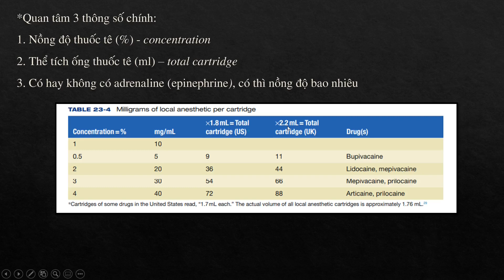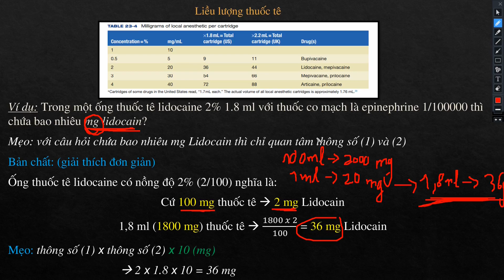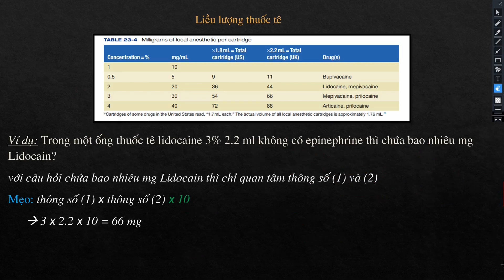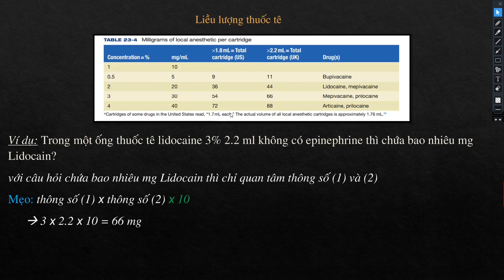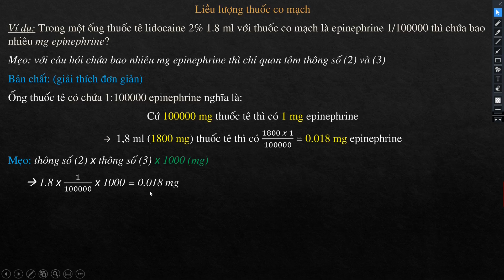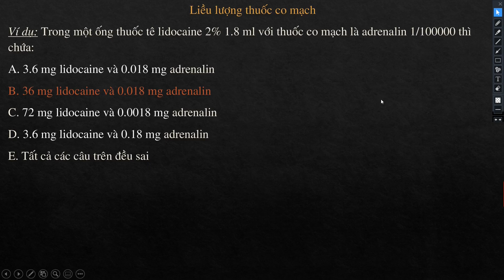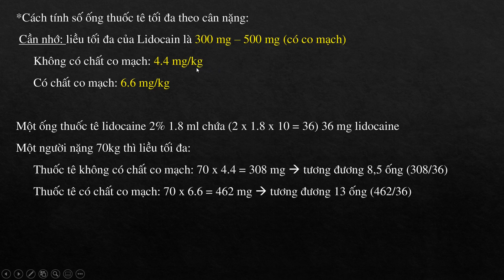(Ôn TN) Tính liều lượng thuốc tê, thuốc co mạch và liều tối đa | Learn with me